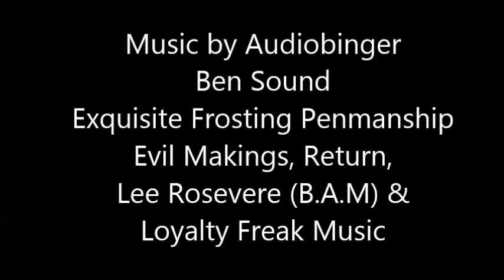Bondi Boardriders - April 2019 - By Cora Bezemer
Copyright Cora Bezemer. Bondi Boardriders, April 2019.